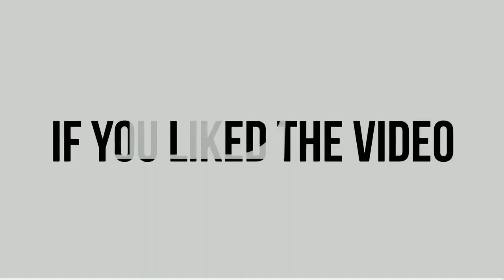Nokia 8 vs iPhone 7 Plus Camera Test Comparison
nokia 8 camera review,
nokia 8 camera test,
nokia 8 camera vs,
nokia 8 durability test,
nokia 8 front camera,
nokia 8 full review,
nokia 8 full review in hindi,
nokia 8 hands on,
nokia 8 hands-on review,
nokia 8 review,
nokia 8 review camera,
nokia 8 specs,
nokia 8 speed test,
nokia 8 unboxing,
nokia 8 vs,
nokia 8 vs iphone 7 plus,
nokia 8 zeiss,